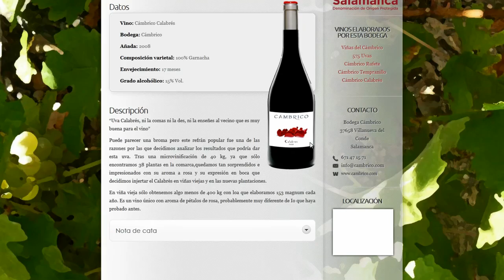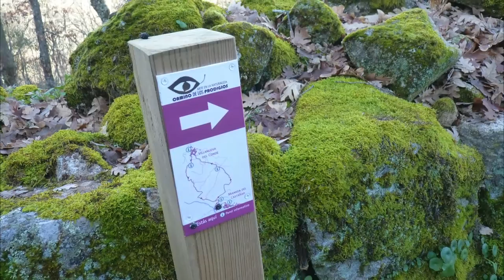Vídeo presentación de la Ruta del Vino Sierra de Francia